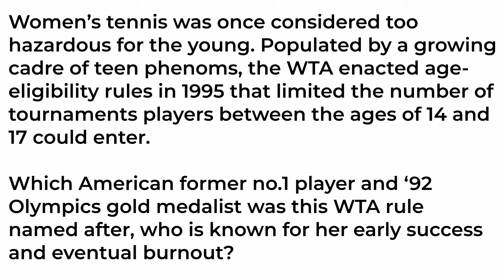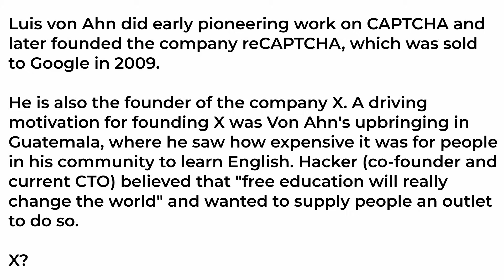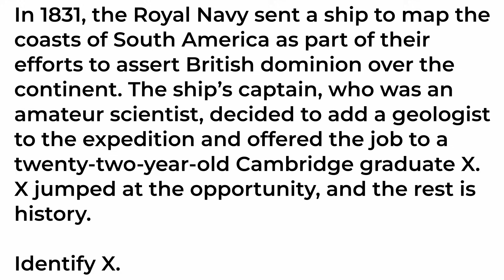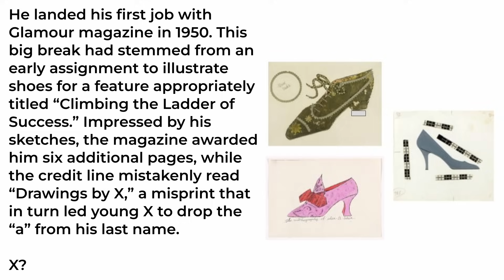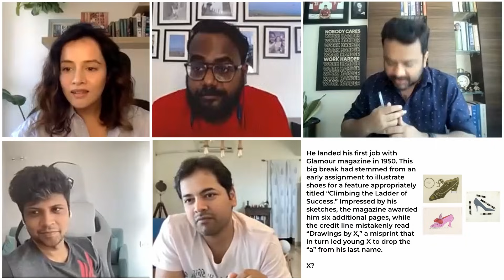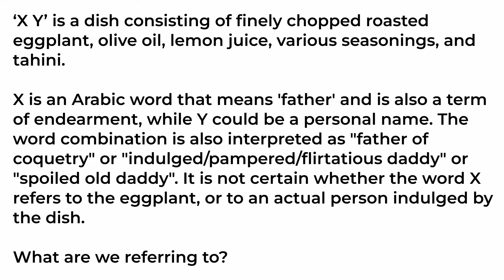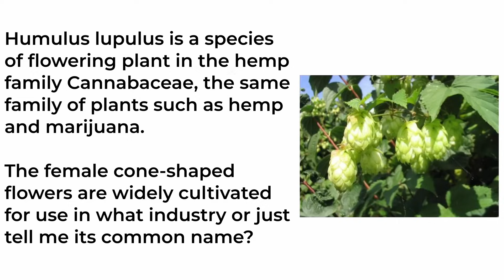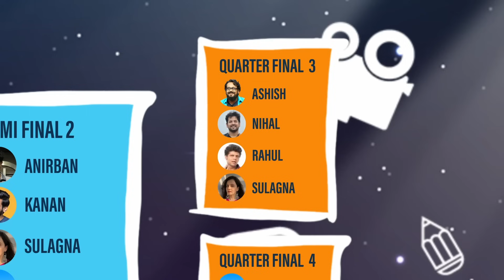KVizzing With the Comedians - All Stars Edition | QF 3 ft. Ashish, Nihal, Rahul & Sulagna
You asked for it and we heard you - all your favorite contestants in one KVizzing series. We present to you, KVIzzing with the Comedians - All Stars! These are contestants who have won previous finals, semis and are THE BEST OF THE BEST.